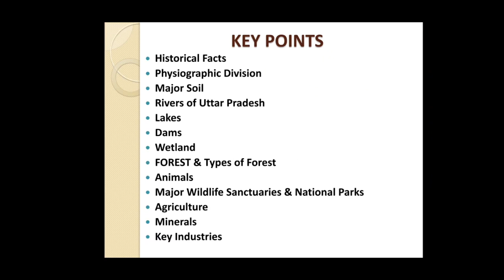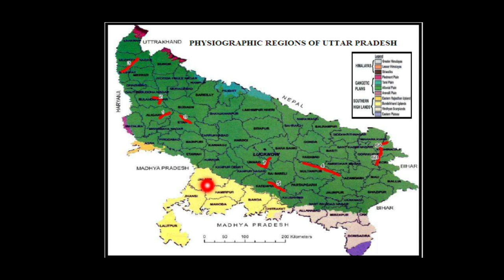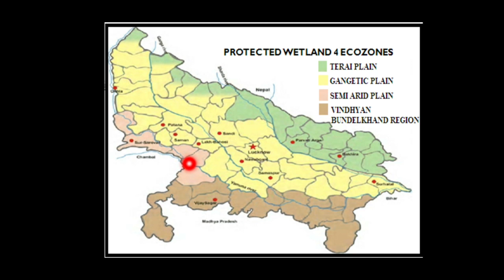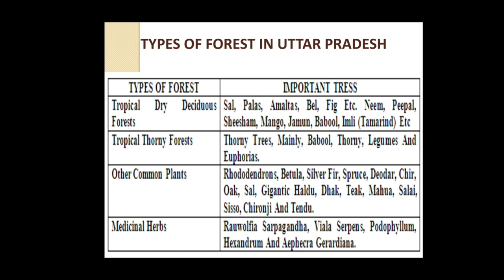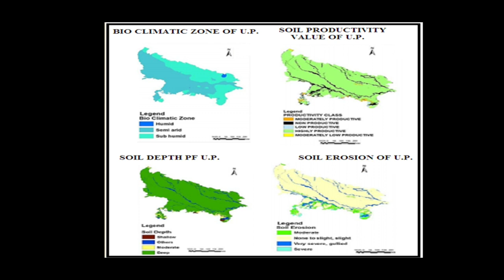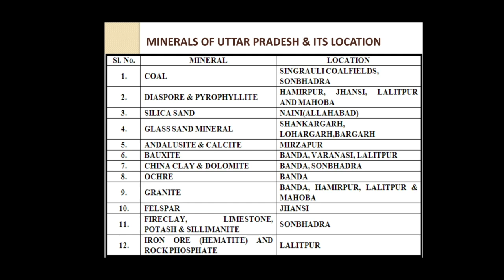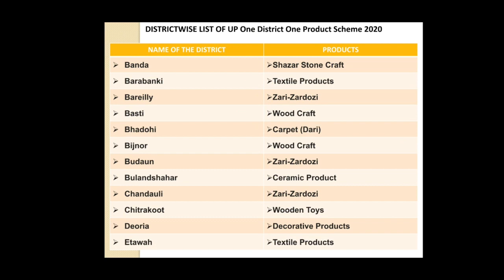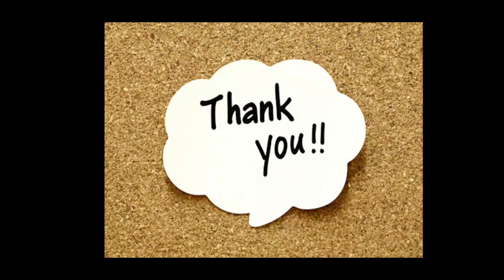Part-2 Facts of Uttar Pradesh - Dr.Ritu Jain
Physiographic Division-  Himalayan Region, Gangetic Plain & Southern Highland.
Major Soil - the major soil type found in Uttar Pradesh is Alluvial All 3 types of alluvial soil such as riverine, coastal and deltaic ie alluvial soil are found in UP.
Rivers- Yamuna, Ganga, Ramganga  Sharda  Gomti  Ghagra  Rapti  Great Gandak  Little Gandak, Chambal, Sindh, Sehjad,  Jamini,  Betwa,  Ken, Son and Rihand. Ganga is the longest river in Uttar Pradesh. Total approx 45 rivers in up
Lakes- Total 36 lakes are there in Uttar Pradesh among them main 9 lakes are Barua Sagar Tal, Bela Sagar Tal, Chittaura Jheel, Darwan Lake, Gokul Barrage, Keetham Lake & Moti Jheel
Dams- Uttar Pradesh has main 8 dams. Highest dam in Uttar Pradesh is Rihand Dam also known as Govind Ballabh Pant Sagar, is the largest dam of India by volume.
Wetland- four protected eco zones i.e. Terai plain, Gangetic plain, Semi arid plain, Vindhayan Bundelkhand Region.
FOREST & Types of Forest- The State has reported extent of recorded forest area (RFA) 16,582 sq km which is 6.88% of its geographical area. The reserved forests is 72.79%, protected is 6.98% and unclassified forests is 20.23% in the State respectively.
Forest of UP can be categorized into 4 major groups’ i.e. Tropical Dry Deciduous Forest, Tropical Thorny Forests, Other Common Plants, and Medical Herbs.
These plants are widely used in industries for various applications, like bamboo in paper industries. Gutel (gugel) and semal used in matchwood industry. Kanju is a raw material for plywood industry. Babul for tanning material,  Baib and bamboo for the paper industry. Tendu leaves for making bidis (Indian cigarettes).
Animals- Animals found here include the tiger, leopard, wild boar, sloth bear, chital, sambhar, blackbuck, barking deer, hog deer, swamp deer, jackal, hyena, porcupine, jungle cat, hare, squirrel, monitor lizards, fox etc.
Most Common Birds: Crow, pigeon, dove, jungle fowl, black partridge, house sparrow, peafowl, blue jay, parakeet, kite, myna, quail, bulbul, snipe, comb duck, grey duck, whistling teal, kingfisher and woodpecker.
To conserve these animals and its natural beauty there are various Wildlife sanctuaries and national parks
Major Wildlife Sanctuaries & National Parks  the Largest Wildlife Reserve- Dudhwa National Park (500 sq km). It is situated in Lakhimpur Kheri district of Uttar Pradesh.It is the only place in U.P. where both Tigers and Rhinos can be spotted together.
1. Dudhwa National Park - Lakhimpur Kheri District
2. Okhla Sanctuary- Ghaziabad, And Gautam Buddha Nagar Districts
Sur Sarovar Sanctuary-Agra District
3. Patna Bird Sanctuary- Etah District
4. Saman Sanctuary- Mainpuri District
5. Sandi Bird Sanctuary-Hardoi District
6. Lakh Bahosi Sanctuary-  Kannauj District
7. Nawabganj Bird Sanctuary-Unnao District
8. National Chambal Wildlife Sanctuary-Agra And Etawah Districts
9. Samaspur Sanctuary- Rae Bareli District
10. Ranipur Sanctuary- Banda And Chitrakoot Districts
11. Vijaysagar
12. Mahavir Swami Sanctuary- Lalitpur District
13. Kaimoor Sanctuary-Mirzapur & Sonbhadra Districts
14. Hastinapur-far from Meerut in North West
15. Kishanpur Wildlife Sanctuary- Lakhimpur Kheri  District
16. Katarniaghat Wildlife Sanctuary- Bahraich District
17. Parvati- Arga Bird Sanctuary-Gonda District
18. Sohelwa-Located in Shravasti, Balrampur and Gonda
19. Sohagi Barwa Sanctuary- Maharajganj District
20. Bakhira Sanctuary- Sant Kabir Nagar District
21. Suraha Tal Sanctuary-Ballia District
22. Turtle Kachhua Sanctuary- Varanasi District
23. Chandra Prabha Wildlife Sanctuary- Chandauli District And Scenic Waterfalls
Uttar Pradesh has 1 national park & 25 wildlife sanctuaries in Uttar Pradesh.
 Agriculture- Uttar Pradesh is agricultural region, where Northern and eastern part is mostly semi arid regions, whereas the southern & south west region comes under subhumid region, Very little part comes under humid region.
 Principal or cereal crops are Wheat, rice, sorghum, maize, pearl millet besides this Pulse, such as beans, peas, oilseeds, potatoes, lentils are grown in up. Principal Fruits are Mango, Guava. Beside this chilli cotton sugarcane jute potato groundnut oilseed and tobacoo is also grown in Uttar Pradesh.
Key Industries of up are Information technology, agro processing, tourism, mineral-based industries, textiles, handloom and handicrafts, food processing and sports goods, vegetables and rugs.
There are 6lakh 12 thousand approx Small Scale Industries
Districtwise List of up One District One Product Scheme 2020 is To empower industrial sector on 24 January 2018. Uttar pradesh govt. launched One District One Product Scheme.